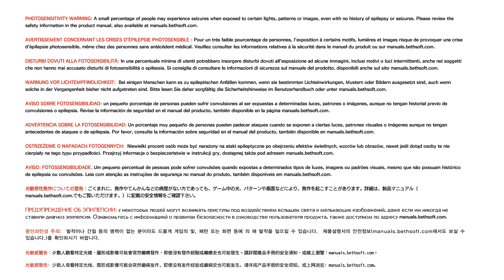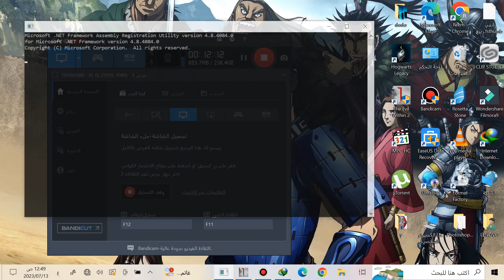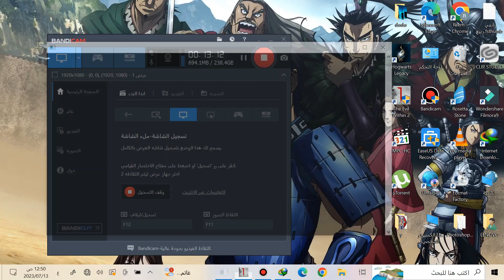Evil within 2 part 03 gameplay walkthrough